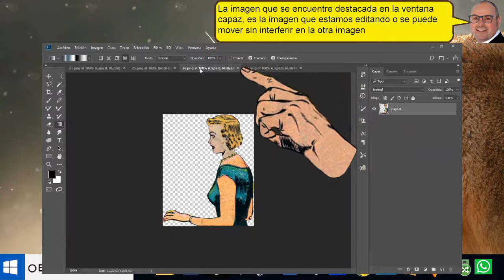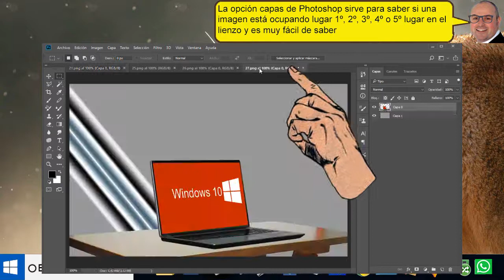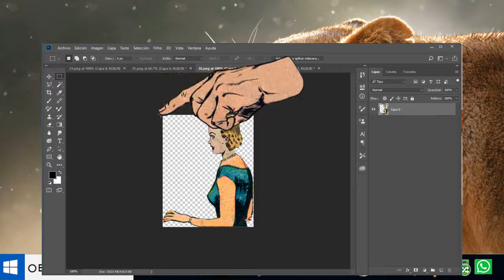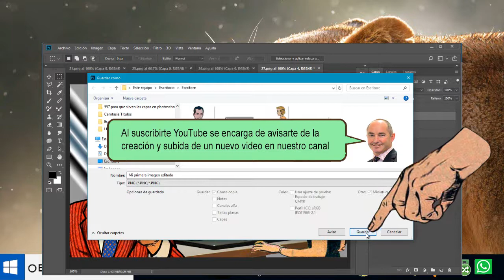Nocion basica sobre las capas en photoshop - sencillo de hacer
Nocion basica sobre las capas en photoshop Ia idea basica sobre las capas en photoshop, con las estás imágenes que no tienen fondo ni nada detrás.
Vamos a prender como se usan las capas de photoshop de una manera fácil y sencilla